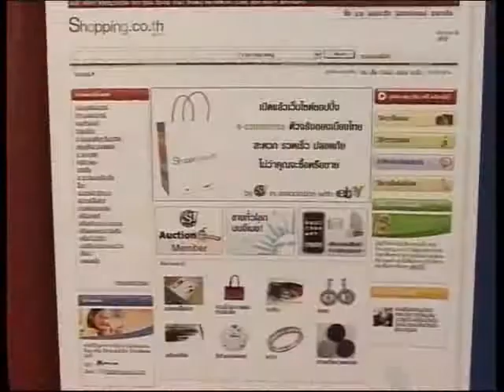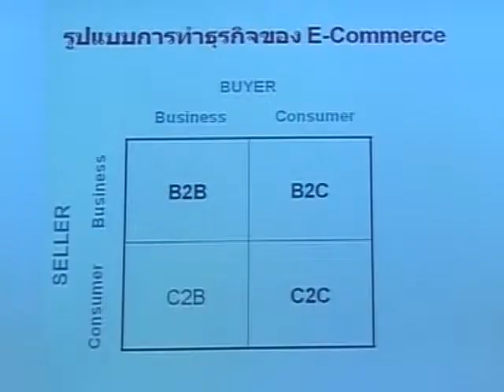เปิดประตูสู่โลกธุรกิจออนไลน์ (1)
8 กุมภาพันธ์ 2552
TK Workshop เปิดประตูสู่โลกธุรกิจออนไลน์